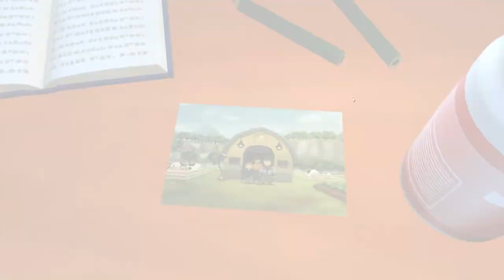Starting a New Farm in Olive Town (PC)!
Hi! Today I'll be starting a new farm in Olive Town, on PC!